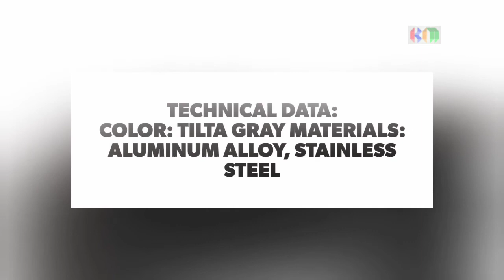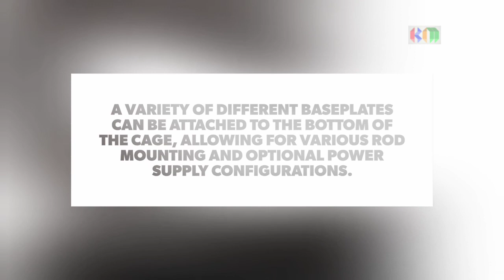Tiltaing TA-T27-C-G Camera Cage Kit With Top Handle 15mm Baseplate and Focus Handle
Packing List:
(1) Full Camera Cage for Sony a6 Series
(1) Tiltaing Quick Release Top Handle
(1) Tiltaing ARCA Quick Release Plate
(1) Tiltaing Manfrotto Quick Release Plate
(1) HDMI and Run/Stop Cable Clamp Attachment for Sony A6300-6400
(1) HDMI to Micro HDMI Adapter
(1) Tiltaing Side Focus Handle Type I (F570 Battery)
(1) Nucleus-Nano Run/Stop Cable � Sony A6, A7, A9 Series
(1) 15mm Bottom Single Rod Holder-Tilta Grey
(2) 15 x 200mm Aluminum black rod
(1) Tiltaing 15mm LWS Baseplate Type II

Technical Data:
Color: Tilta Gray
Materials: Aluminum Alloy, Stainless Steel